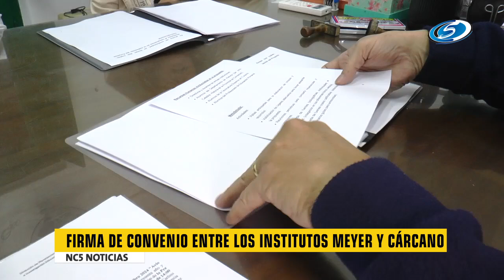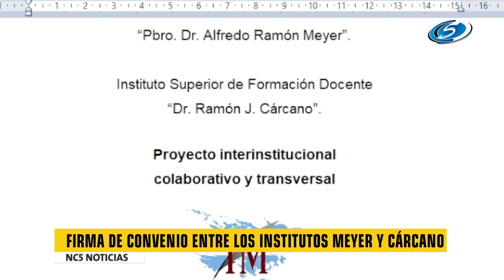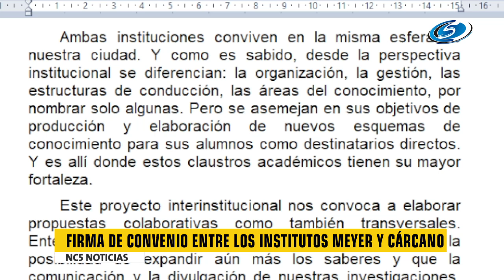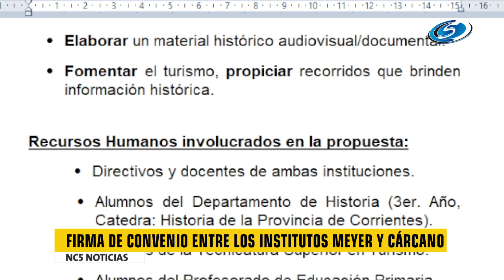FIRMA DE CONVENIO ENTRE LOS INSTITUTOS MEYER Y CÁRCANO